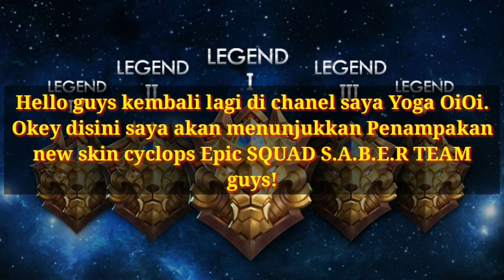Fiks! New Skin Epic Cyclops Squad S.A.B.E.R TEAM Upcoming guys!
Makasih buat kalian yang sudah support/memotivasi saya buat update" video terbaru pastinya buat kalian semua :D

Music/ Back Sound :
1.
2.